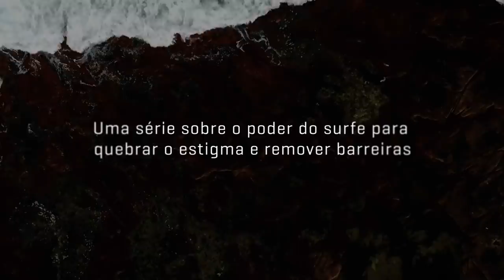Trailer Oficial da Segunda Temporada de Transformed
Transformed é uma série de documentários com várias partes que mostra como o surfe pode mudar vidas e culturas em todo o mundo. Apresentada pelo campeão mundial de 1977, Shaun Tomson, a série conta uma história inspiradora a cada episódio, com foco na transformação de seus personagens centrais, e o impacto duradouro do surfe, tanto no nível pessoal quanto no cultural. Assista à segunda temporada de Transformed. Disponível agora em worldsurfleague.com e no YouTube.